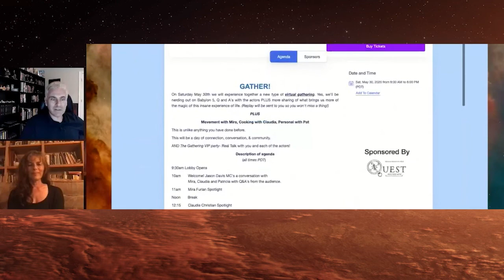Axanar Confidential - Mira Furlan